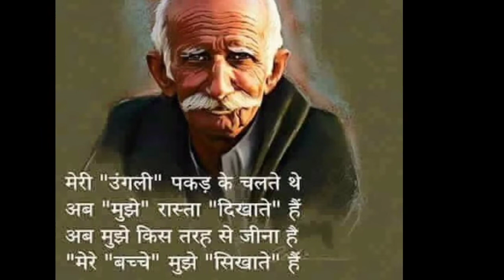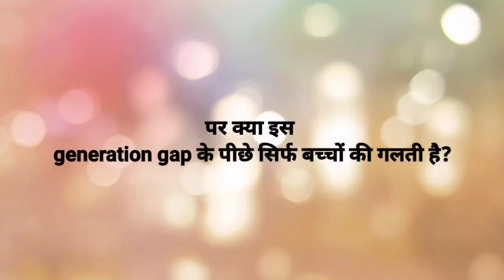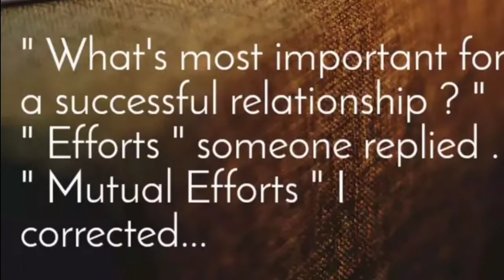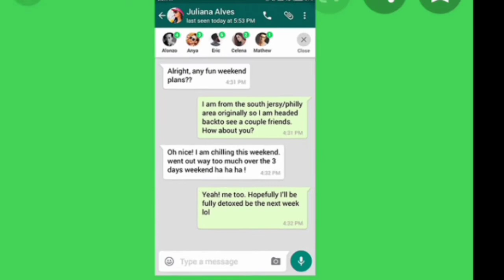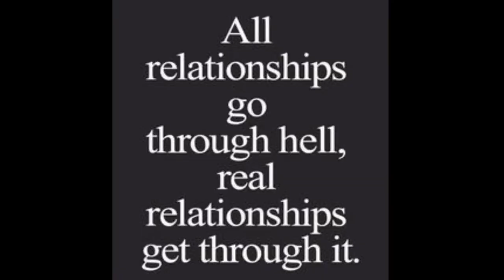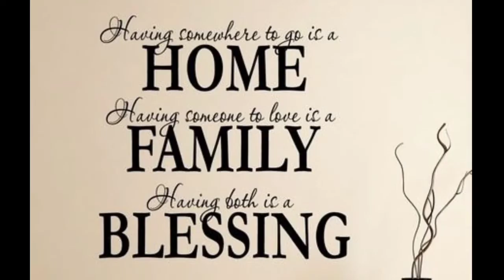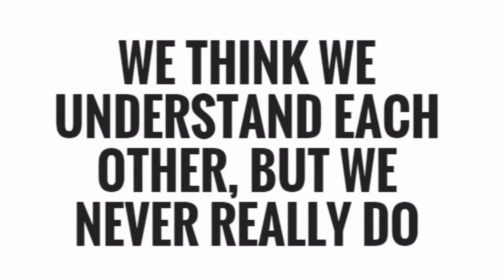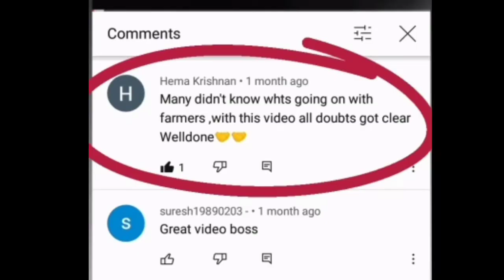Naya Zamana Badalte Rishte(Better Together)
hello all.
This video is dedicated to all parents.
our parents have worked hard to make us achieve everything what we have today. plz watch share comment and like our video.
Best comment will be awarded by us.